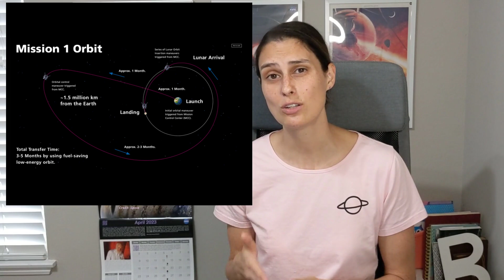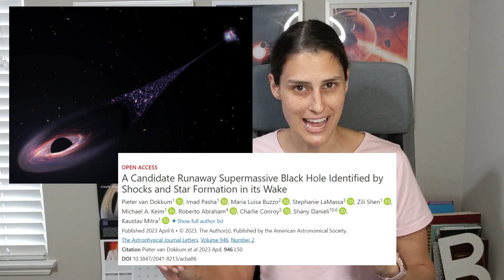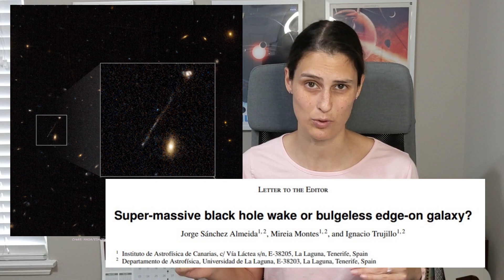Exciting Space Updates: April 2023 (Starship, Juice, and More!)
Let's discuss some of the space and astronomy news stories that caught my attention this past month (April 2023)! It was a pretty big month, so you definitely don't miss want to miss this roundup of the latest and greatest space news! What was your favorite space/astronomy news story from April?

Here are some links to stories and papers to read more about this month's space and astronomy news!!

00:00 hello
00:07 YZ Ceti b magnetic field
01:24 Hubble Ultra Deep Field by JWST
02:06 Juice
03:23 Starship Super Heavy test
04:54 hybrid solar eclipse
05:49 HAKUTO-R landing
06:39 ISS partnership
07:23 runaway black hole (or not?)